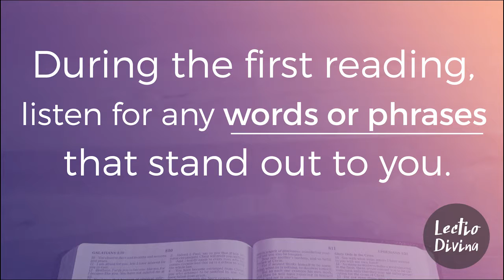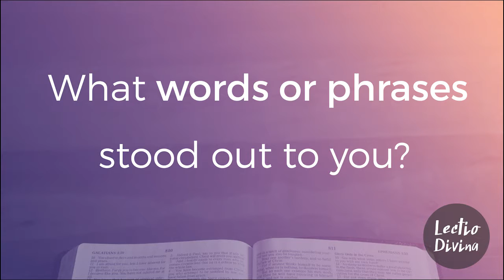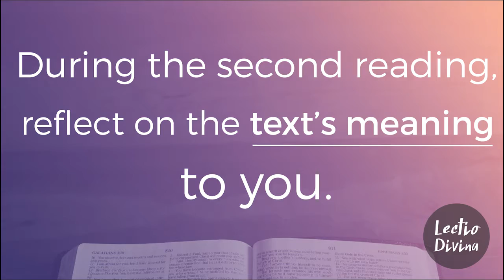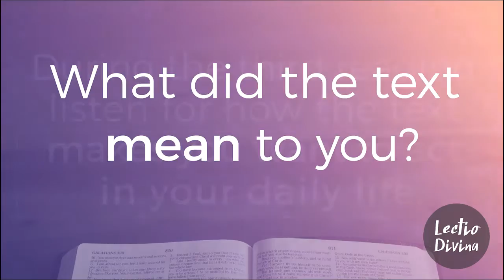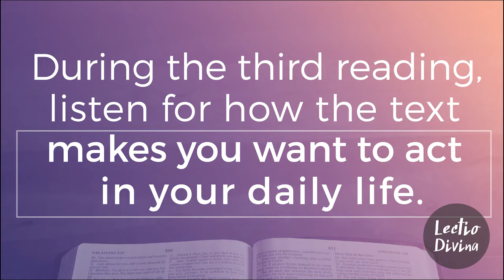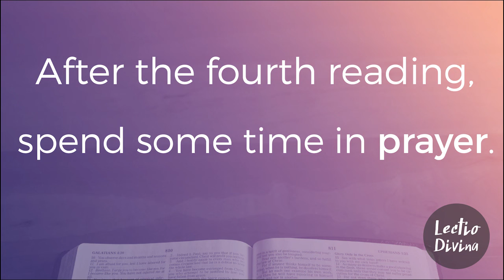Lectio Divina. Romans 13:11-14 (NRSV)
Pastor Rob Nelson

Romans 13:11-14 (NRSV)